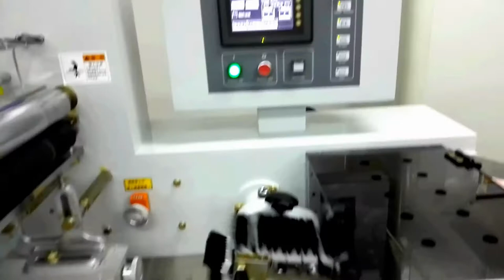application of horizontal packing machine for milk spoon